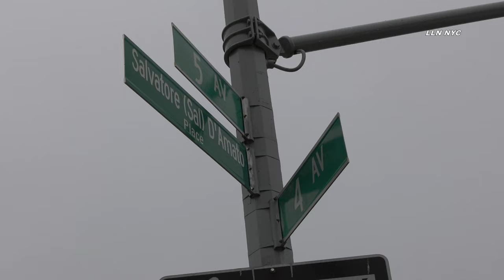Two People Shot Outside Sneaker Store / Bay Ridge Brooklyn 68 Precinct 6.23.23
6.23.23 | BAY RIDGE, Brooklyn - Two people shot in front of a sneaker store 4:24pm Friday at 94 St & 4 Ave. Witnesses stated they saw a masked gunman fire shots from a Mercedes Benz and fled the scene leaving the female victim on ground. Councilman Justin Brannan issued a statement: "While it is still early in the investigation, NYPD detectives are confident this was a targeted "hit". The shooter knew exactly who he was looking for and where the victim would be at what time. The video I saw was chilling. And while it doesn't bring much solace, this wasn't a random shooting. That is why NYPD always emphasizes the "targeted" part - those are their words not mine. Targeted or not, gun violence is not acceptable here or anywhere and certainly not in broad daylight next to a daycare. It is horrifying and outrageous and not what anyone wants to see in our neighborhood. I've said it before and I'll say it again: there are far too many illegal guns on the streets of our city and they are in the hands of people who feel they can use them and suffer no consequence. But the cops will catch the shooter - they always do. In the meantime, as we assist the NYPD however we can to identify & apprehend the shooter, we will work with them to investigate the sneaker store and the connection it may have had with this incident. No one likes saying “I told you so” but I know that's how many neighbors are feeling today because we have raised concerns about this store for months. As an elected official, public safety is my #1 priority - everything else comes second. Although I'm just a legislator and not the police, I will always do everything in my power to keep you and your family safe and to get bad guys and illegal guns off the street. We must also have zero tolerance for any store or business that puts their customers, their next door neighbors, the general public, and our entire neighborhood in danger. Once the shooter is caught, my office will work with the Brooklyn District Attorney to ensure justice is served. Until then, I promise to keep everyone updated and, as always, I will only share verified information that I receive from the NYPD. No rumors, just the facts. If we get a photo of the person the NYPD is looking for, I will share it as well. More than anything with something like this, I want everyone to be informed with accurate information. You deserve to feel safe and you deserve to know what's going on. Politicians can pontificate later. "

Instagram.com/loudlabsnyc
Youtube.com/loudlabsnewsnyc
Facebook.com/loudlabsnewsnyc
Twitter.com/loudlabsnyc